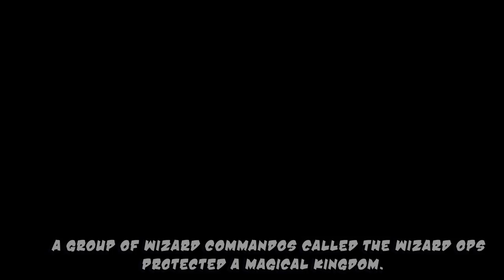Wizard Ops Chapter 1 - Story Trailer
Wizard Ops for the iPad, iPhone and iPod Touch is a multi-level action game in which you control the revered Wizard Ops, released by the King from imprisonment in the enchanted dungeon, and employed on a perilous mission to save his daughter from the Mad Maker.

As an added bonus, all sound effects in the game are done by the amazing Michael Winslow !!